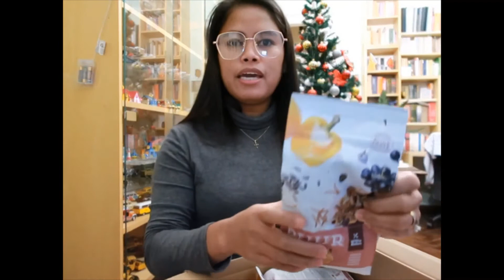Unboxing Ariete Steam Power Pro/and hamster accessories haul